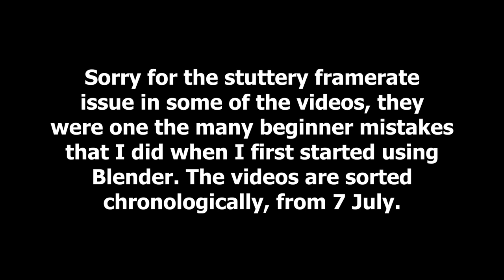My Blender Creations 2020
This video shows everything I made with Blender since the day I used it, 3 July, until the end of the year. According to the chronologically arranged videos, you can see my improvement over the months as I got more knowledge and familiarity with Blender. There are always still room for improvement.

Smash Hit Soundtrack (at 5:29):